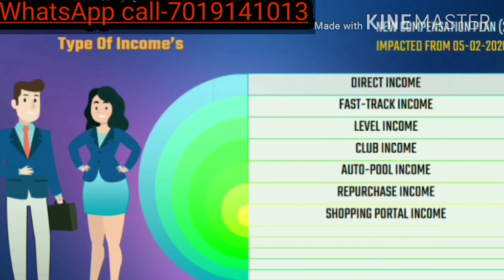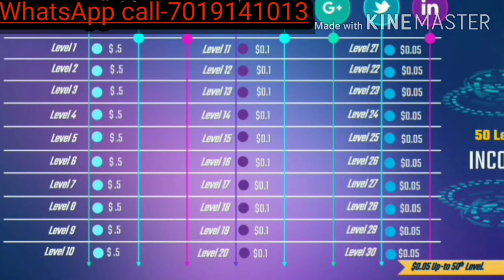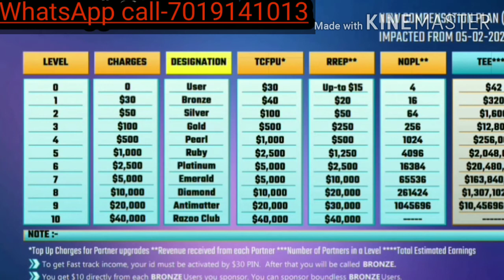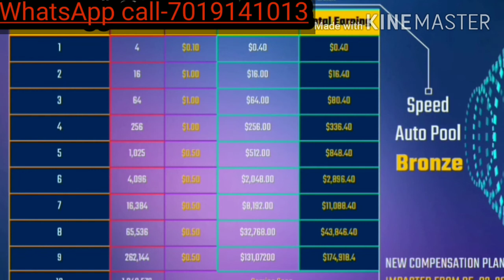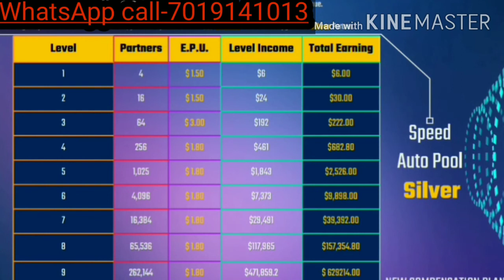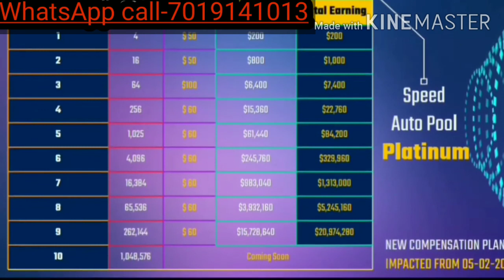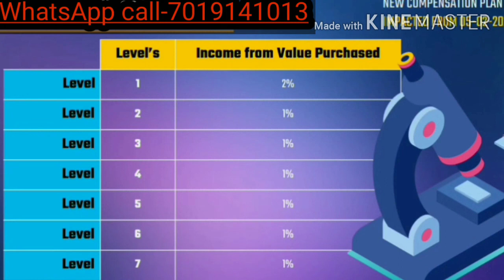Razoo_full_plan_||_Razoo_business_plan_||_Razoo_plan(720p)